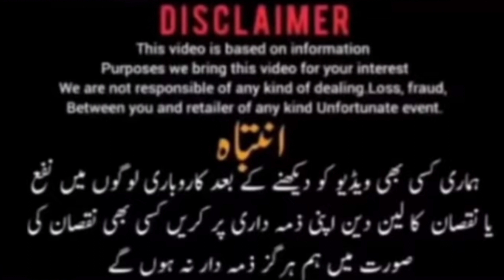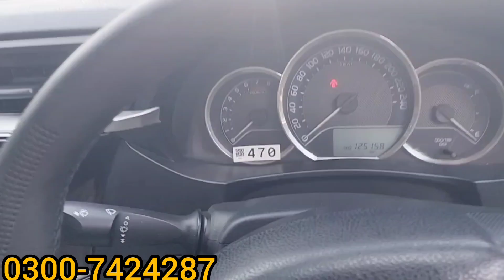Low Price Cars For Sale Jumma Bazzar Gujranwala |toyota car |mrSamvlog|Bahoo motors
Hi guys.A.o.A Welcome to my channel.this is my first vlog.if you liked the video then please like it and share it with your friends.if you wana see more of me then do Subscribe to my channel! You can also find me Gujranwala city
|MrSamvlog|
|Bahoo Motors |
محمد الیاس
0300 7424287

 اپنی گاڑی کا ریویو کروانے کے لیے ہمارے نمبر پر یہ instagaram   پر رابطہ  کریں  نئے آنے والے بھائیوں سے گزارش ہے  چینل کو زیادہ سے زیادہ سبسکرائب کریں